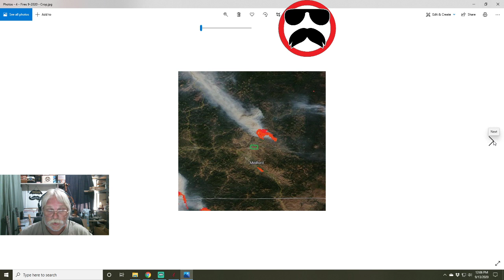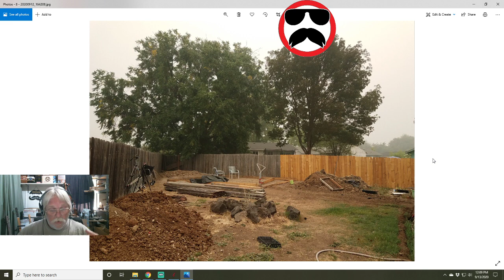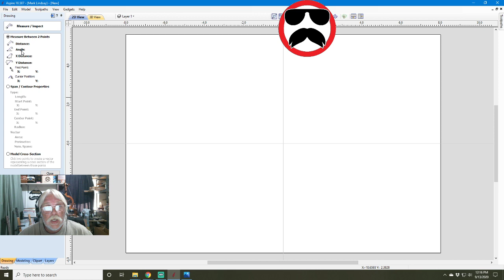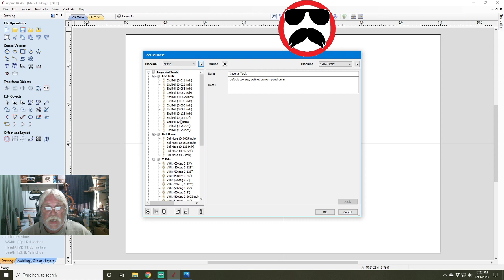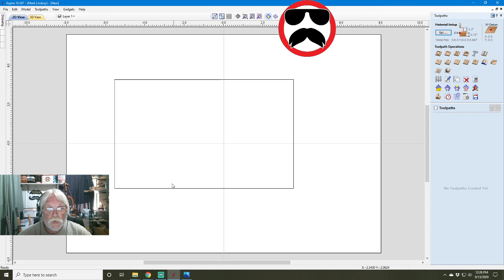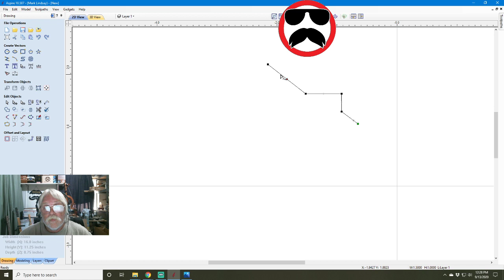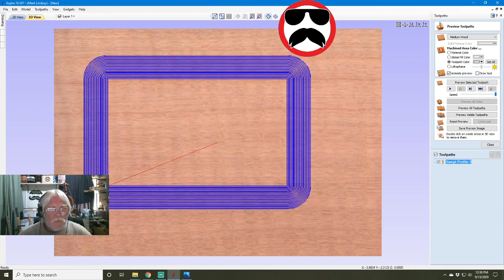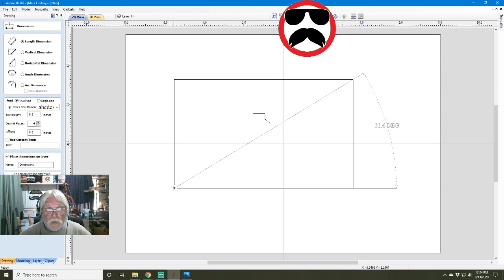Live Q&A #56 - Open Q&A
Live Q&A #56

This week real life and major local events got in the way, so I don’t have a video for you. I’ll get further into the reasons in the Live Q&A session this Sunday, Sept 13th. I’ll be hosting Live Q&A sessions every Sunday at Noon Pacific time, 3pm Eastern time!

Link to Dave Gatton’s website, where you can get info on a Gatton CNC kit of your own!